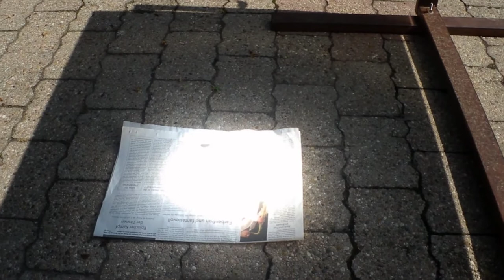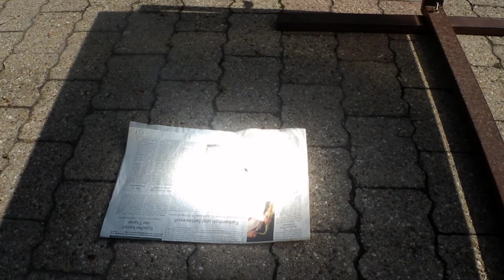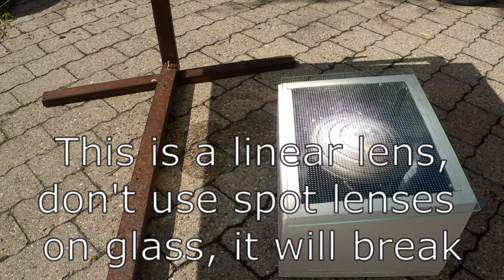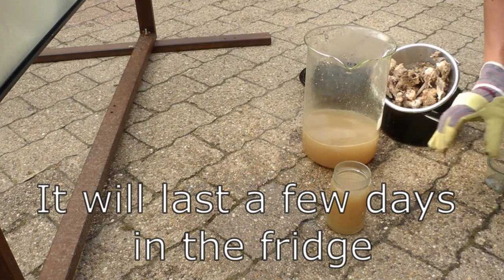Solar cooking: Bone broth with TV Fresnel lens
Cooking bone broth with a solar cooker / Knochenbrühe mit Solarkocher